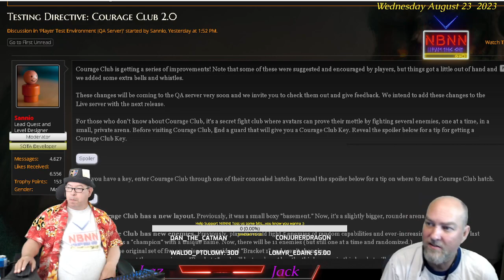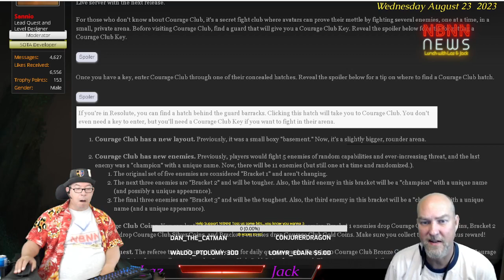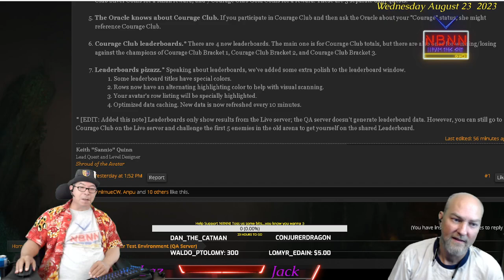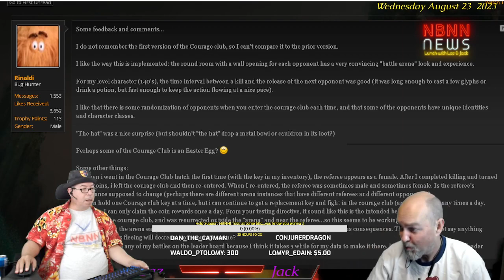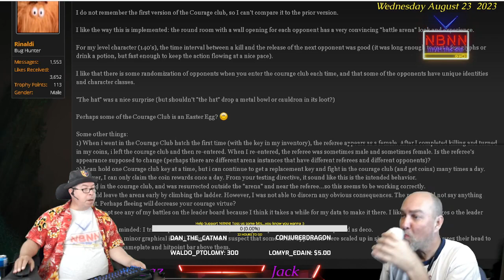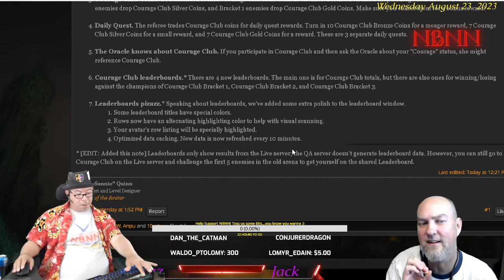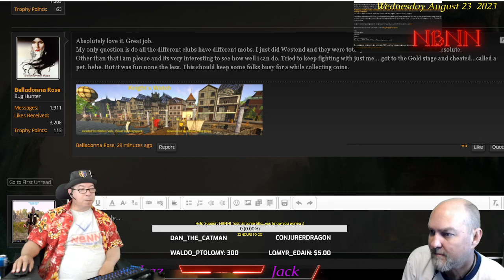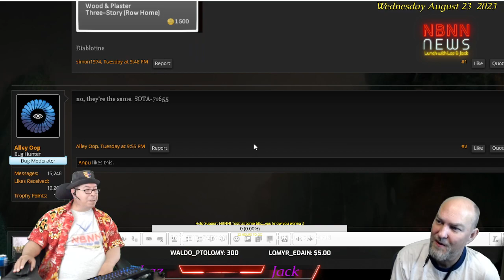Shroud Of The Avatar: Lunch With Laz & Jack 08/23/2023